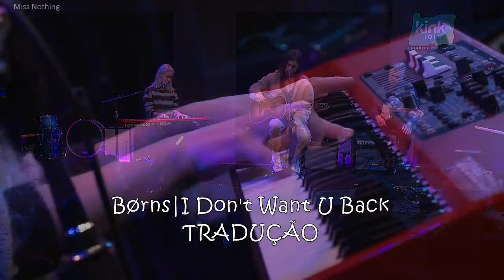Børns - I Don't Want U Back | Tradução/Legendado | Live in 101.9 KINK